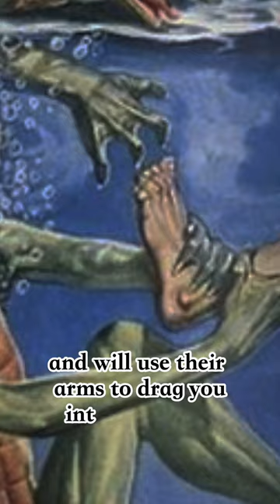Do you believe in the legend of the Kappa in Japan?